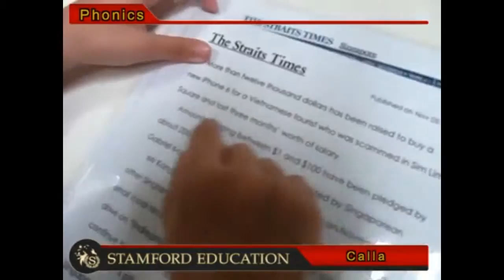Stamford Education - Calla English Age5 News Reading